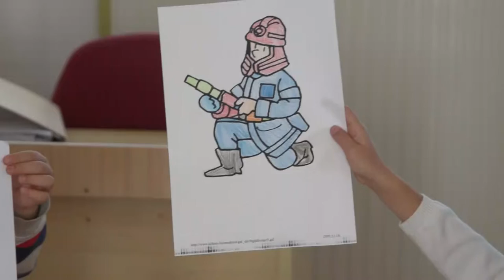Katasztrófavédelmi rajzpályázaton nyertek a Tolna megyei gyerekek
Idén két Tolna megyei intézmény nyerte el az Országos Tűzmegelőzési Bizottság által kiírt rajzpályázatot. A tolnai Wosinsky Mór Általános Iskola és a szekszárdi Wunderland Óvoda kapta a Legkreatívabb Iskola és Óvoda címet. A pályamunkákon keresztül a gyerekek bemutathatták a tűzmegelőzés fontosságát, a tűz jótékony és káros hatásait is.